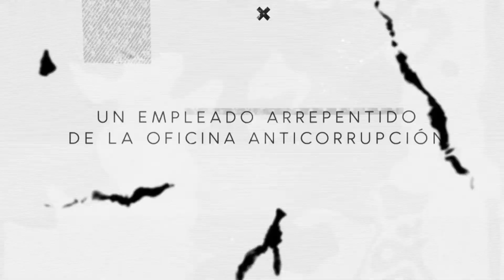Resumen de Laura Alonso al frente de la Oficina Anticorrupción (parte 1)